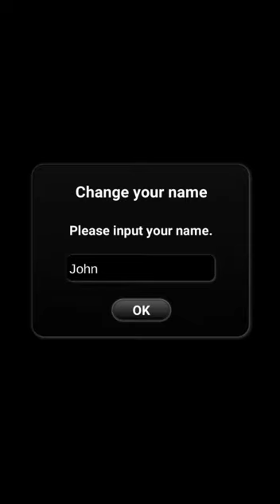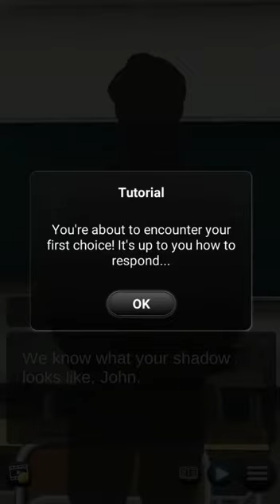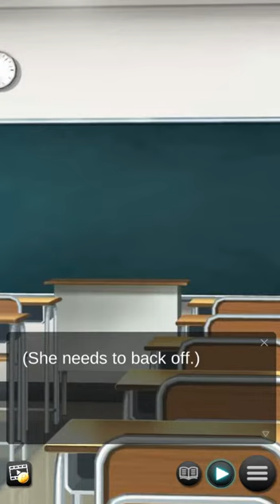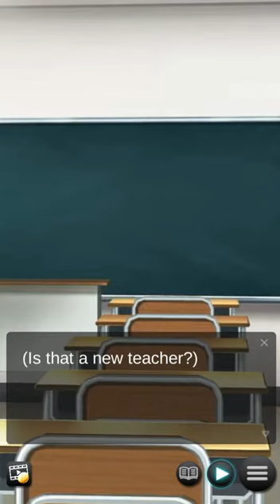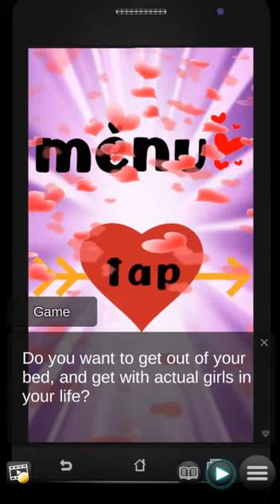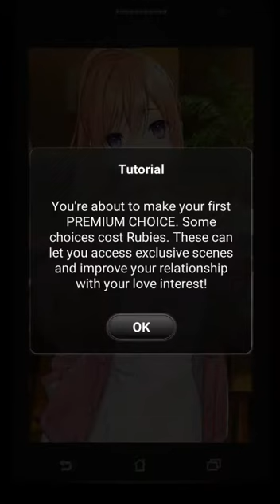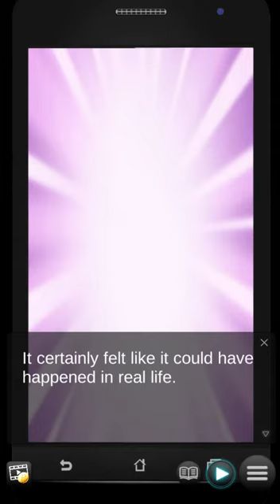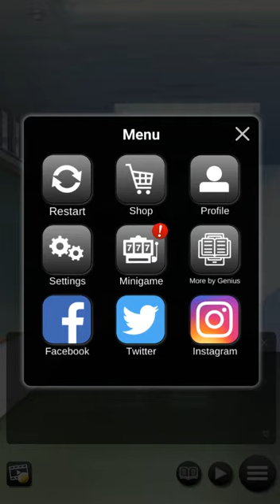偷心愛戀 - 單機AVG遊戲試玩 (Android)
《偷心愛戀》是一款由 Genius Studio Japan Inc. 所推出的模擬遊戲。
在遊戲中，玩家在手機上發現了一款神秘的交友軟體，透過這個軟體你能和你的漂亮同學們進行虛擬約會。
對從小就體弱多病的你，這是天大的好機會，你能好好把握這個美夢，還是這只會是一場醒不來的噩夢？

開發者：Genius Studio Japan Inc.
遊戲類型：單機AVG遊戲
支援語系：英文
廣告密度：中
APK 大小：92.97 MB
數據包：N/A
系統要求：Android 5.0+
需要VPN：否
支持Root設備：是